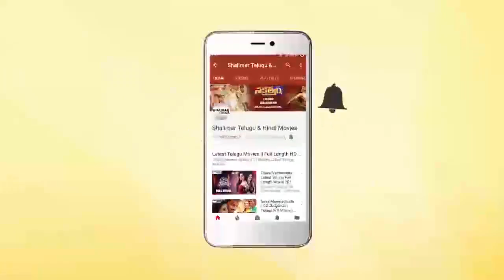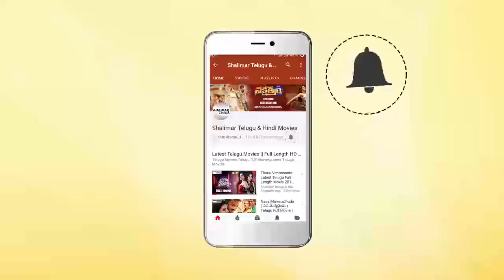Sarovaram Movie Press Meet || Vishal Punna, Priyanka Sharma || Shalimarcinema